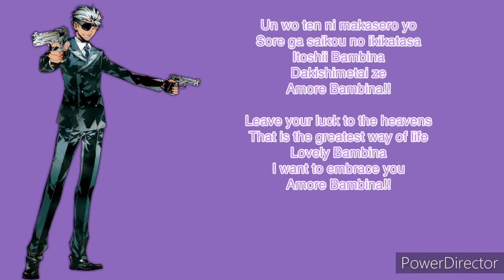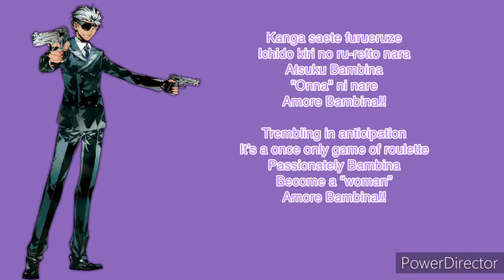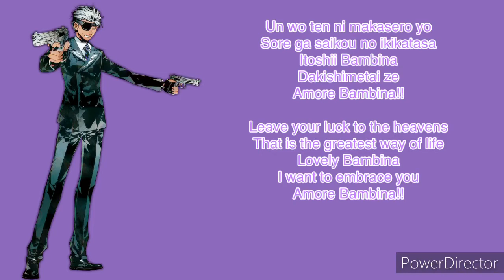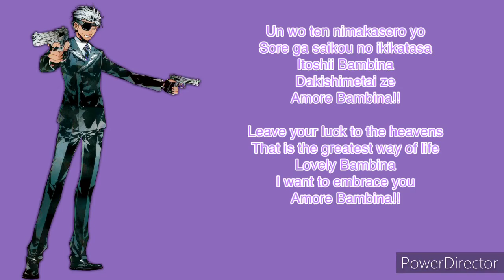Amore Bambina!! eng and romaji lyrics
Arcana Famiglia
Debito Character Song lyrics